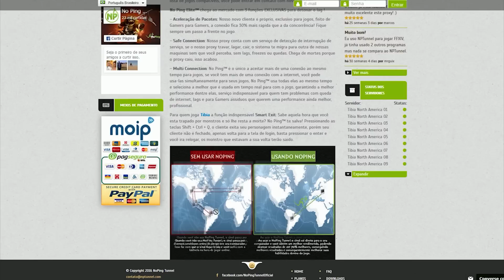ICE LAKES COOP #1 - COMPETIÇÃO DE PESCA NO GELO! / PT-BR 1080p